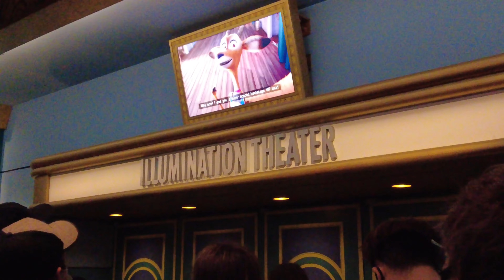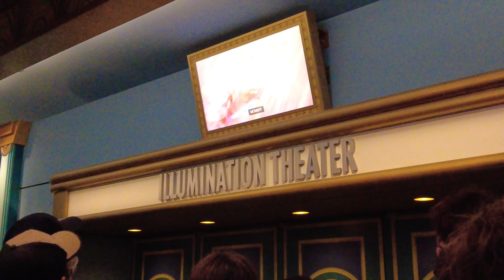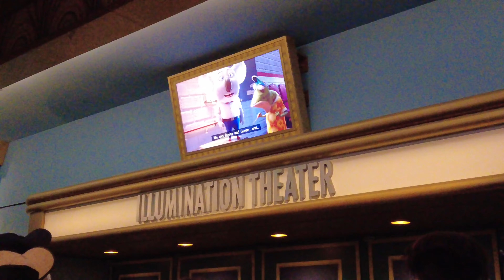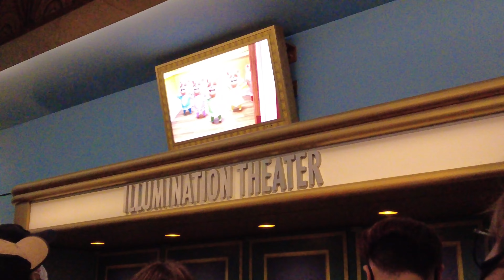SING｜シング前後の様子。【4K】ASMR ｜USJ walking tour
こんにちは、EKIMAE Walk Channel です。（Japanese channel）
今回は、USJ（ Universal Studios Japan [ユニバーサルスタジオジャパン] ）に来ています。USJ内を歩く「Universal Studios Japan Walking」です。
今日はSINGです。本編は撮影不可のため、前後の様子です。

その時々の風景や、音を記録します。

Hello, this is EKIMAE Walk Channel. (Japanese channel)
This time, I'm at USJ (Universal Studios Japan). It is "Universal Studios Japan Walking" that walks in USJ.
Today is SING. Since the main part cannot be photographed, it looks like before and after.

If you have a place you would like to see near the place introduced this time, please request it.

Record the scenery and sounds of each time.